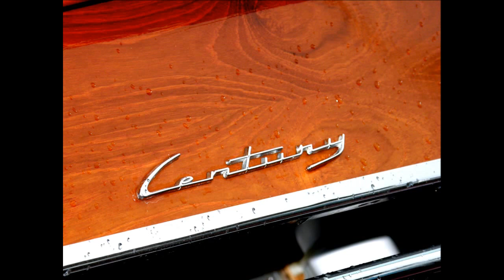Classic Wooden Boats - Pentwater, Michigan - Keith Hallett Photo's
Pentwater Classic Wooden Boat Show. Pentwater Michigan